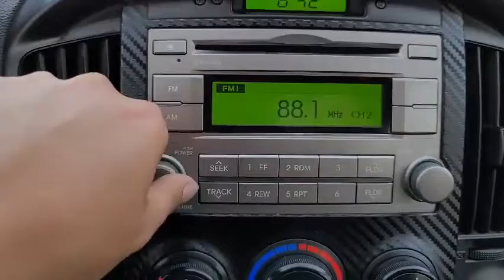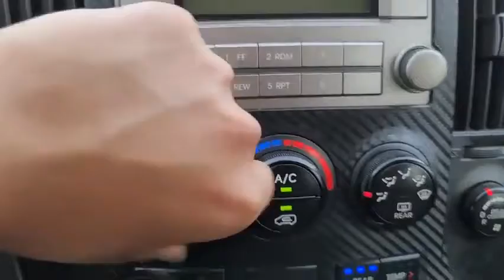H1 STAREX ANO 2012 TURBO DIESEL 12 PASAJEROS